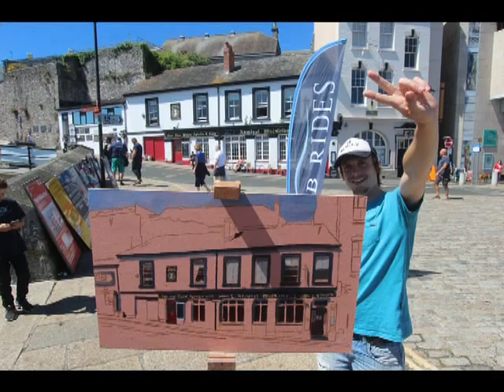The Admiral MacBride on Plymouth's Barbican by Dave Crocker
Time lapse film of Dave Crocker painting the Admiral MacBride on Plymouth's Barbican.